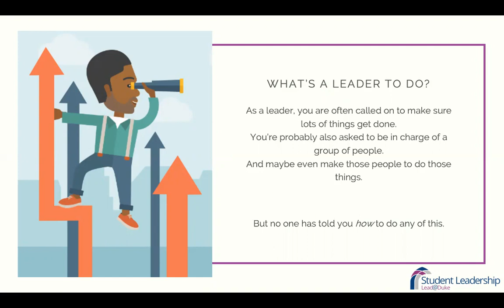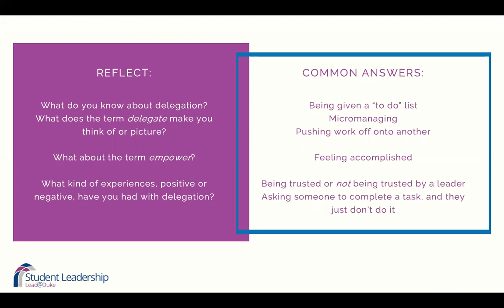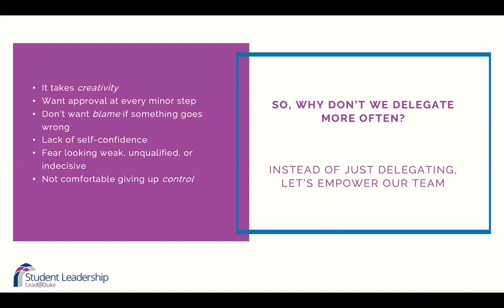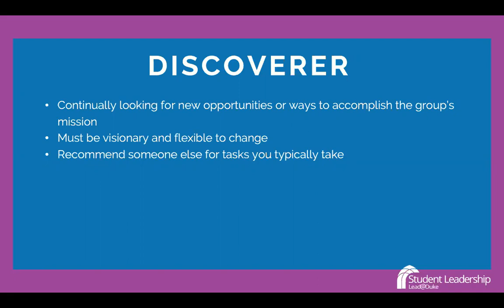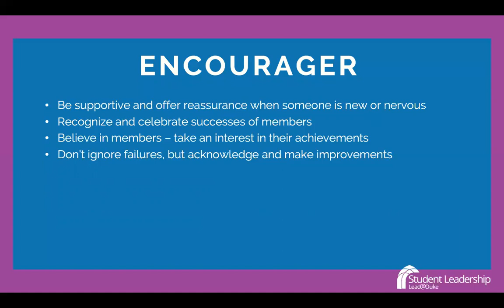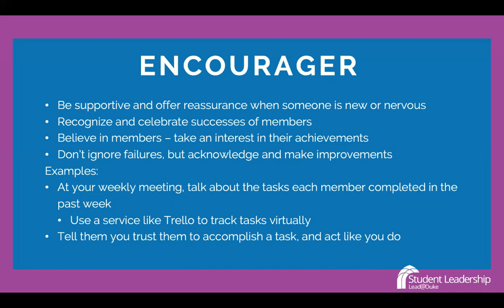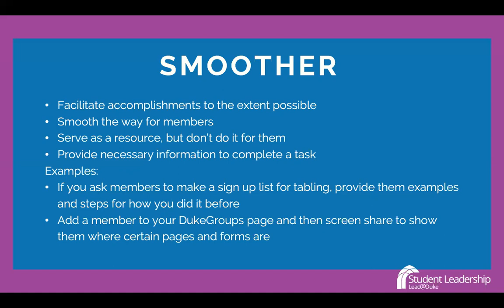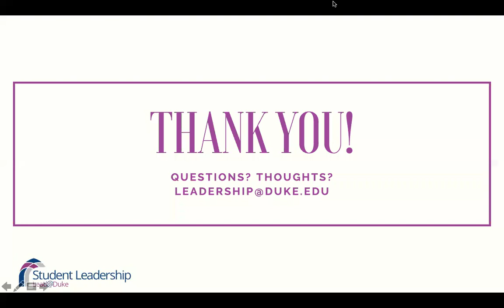Delegating as a Leader